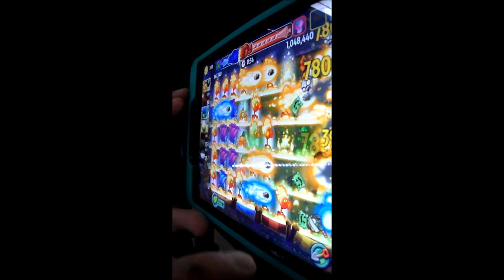Plants Vs Zombies 2 Battlez Week 33 JACK O LANTERN Jade (15+ streak EVERYTIME) from behind WIN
Plants vs Zombies 2 Battlez Jack o Lantern (pumpkin)

Video Update1.